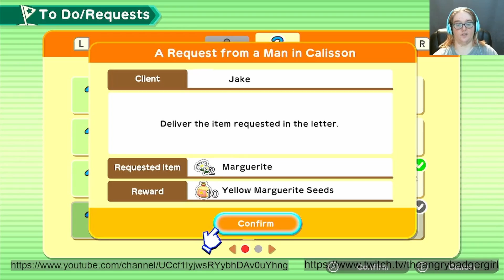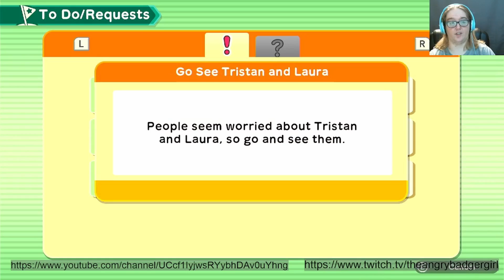Harvest Moon One World - Episode 6